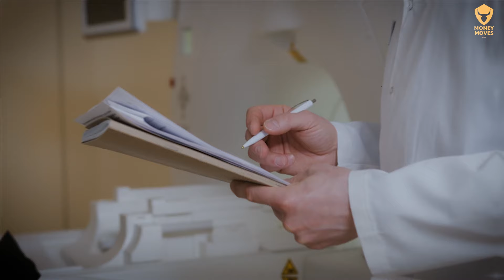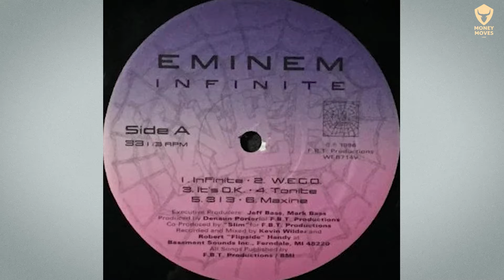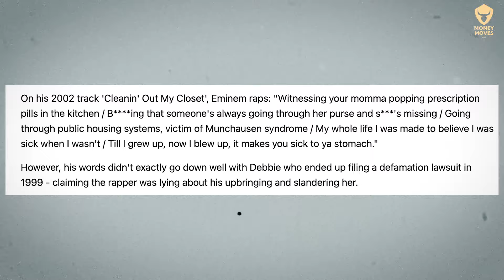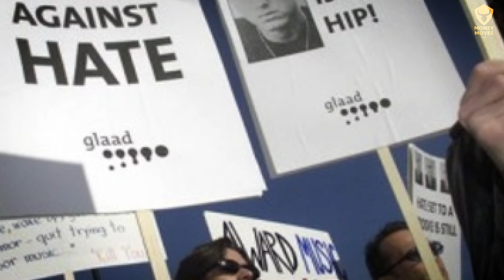Eminem's Heartbreaking Life Journey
This is the Real Story of the EMINEM'S Story.
CHAPTERS:
00:00 - Introduction
00:20 - A ROUGH BEGINNING
01:26 - THE TRAUMATIC ACCIDENT
02:16 - WHAT MADE HIM A RAPPER
03:37 - The rise of Shady
05:50 - Mother's lawsuit
07:16 - Kim's lawsuit
08:32 - Defamation and the third lawsuit
09:46 - The turning point in his young career